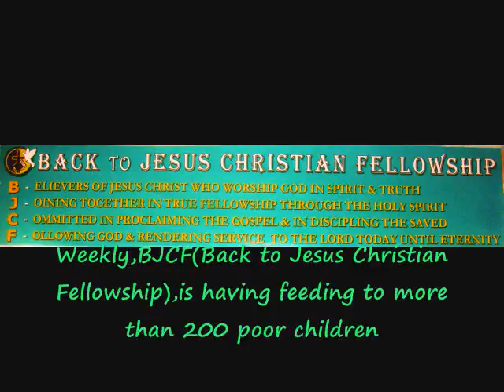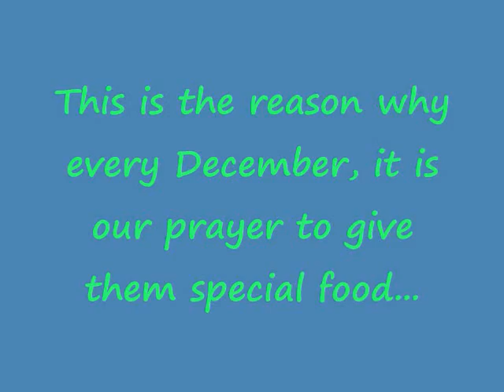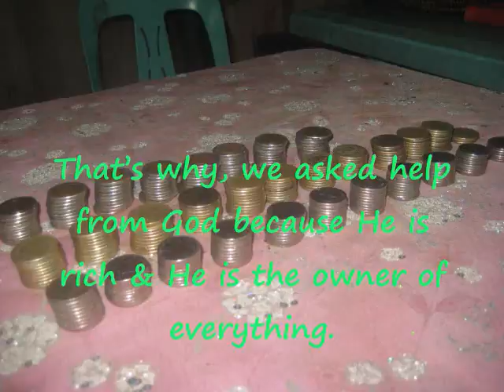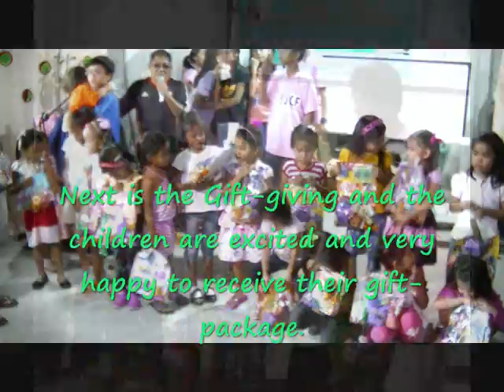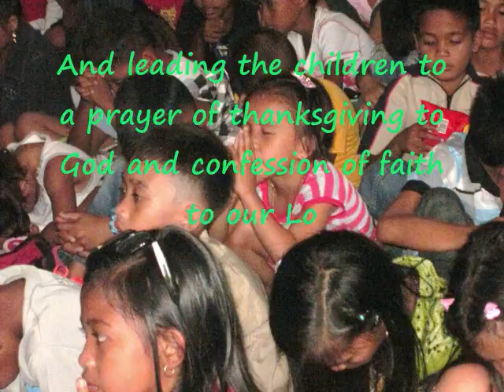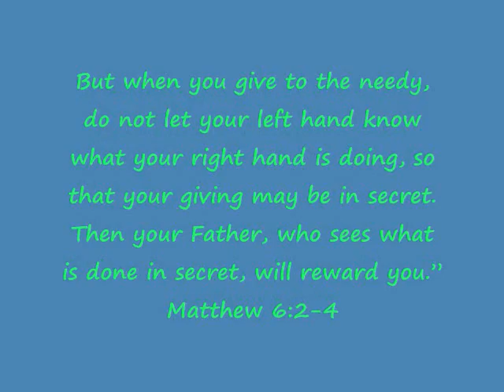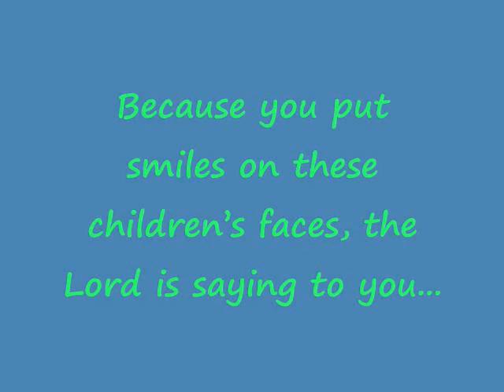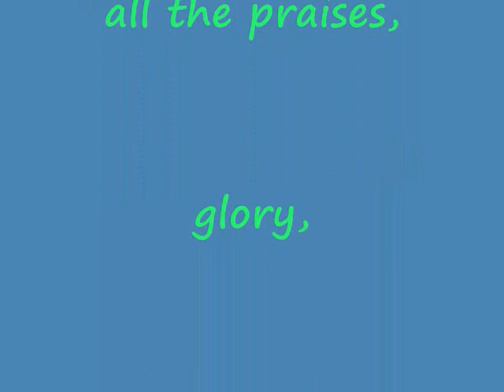THANK YOU for MAKING MY Heart SMILE (2014 BJCF Children Christmas Video)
THANK YOU for MAKING MY Heart SMILE
(2014 BJCF Children Christmas Video)

Weekly, BJCF (Back to Jesus Christian Fellowship), is having feeding to more than 200 poor children. Many of them came from slums of Metro Manila, relocated here by the government. They are the poor, needy, less-fortunate children who need love and care.

Weekly, we cook either lugaw (rice porridge), champorado (rice porridge with cocoa), noodle soup, macaroni soup or buy bread (P1 per piece) to feed them.

We are telling these poor children that God loves them. but they cannot understand God’s love when they are hungry and they have no toys or things like the other privileged children have.

This is the reason why every December, it is our prayer to give them special food like spaghetti, sandwich, hotdog on-stick with marshmallows, juice and ice cream. We also want to give them gift-package containing toys & useful items, fruits like apple & ponkan, cookies, biscuits, cupcakes, lollipops, chocolates, gelatin, etc. to show them that God loves them, and He cares for them.

This project needs resources to be materialized. That’s why, we asked help from God because He is rich & He is the owner of everything. And this year, we are grateful to God because He again provided by using people as instruments to bless these poor children.

The Children’s Christmas Party program (Dec.23, 2014) started with singing praises to the Lord, followed by parlor games where all the children enjoyed.

There are also presentations from each class that the children enjoyed watching.

The Word of God is also shared to feed the children’s souls.

Next is the gift-giving and the children are excited and very happy to receive their gift-package. Their enthusiasm to open their gifts is so high. They are so happy to play with their new toys, excited to see, feel and hold the contents of the package, and taste the delicious food in it.

And leading the children to a prayer of thanksgiving to God and confession of faith to our Lord Jesus Christ is the most important part of the program.

Before going home, everybody enjoyed the delicious food (spaghetti, sandwich, hotdog on-stick with marshmallows, juice and ice cream) and the fellowship of each other.

BJCF want to acknowledge all the sponsors, donors, and all those in one way or another helped in order for this special event of gift-giving to poor children be materialized.

From the bottom of our hearts, thank you very much to: P_____ et’al, 2F___ & 2J_____, A____& Family, 2D___, 3R___& Family, 3E____, N___& A___, 7M___& Family, O___, 3L__ & C___, G___.

“So when you give to the needy, do not announce it with trumpets….to be honored by men. I tell you the truth, they have received their reward in full. But when you give to the needy, do not let your left hand know what your right hand is doing, so that your giving may be in secret. Then your Father, who sees what is done in secret, will reward you.” - Matthew 6:2-4

The children want to thank all of you who are the Lord’s instrument to bless them this Christmas. You showed them your love and they are saying “WE LOVE YOU” in return. They want to thank you for making them smile because of the gifts and food you shared to them. They thank the Lord for giving Jesus Christ as the Greatest Gift of all.

Our Father in heaven loves children. Jesus loves to bless them. The Holy Spirit wants to rule in their lives. Children are in the heart of God. Because you put smiles on these children’s faces, the Lord is saying to you, “Thank you for making My heart smile.”

May the Lord bless you and touch your life in a special way.

In everything that the Lord has done, we give back all the praises, glory, and thanksgiving to the Name of our Lord Jesus Christ!